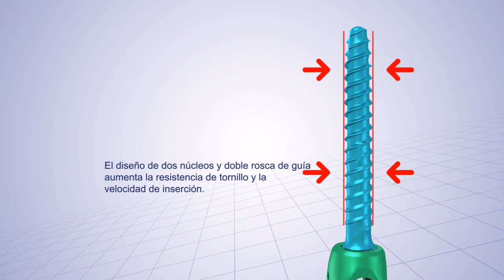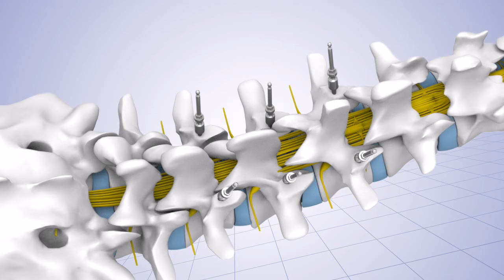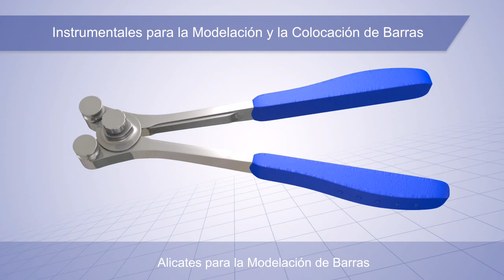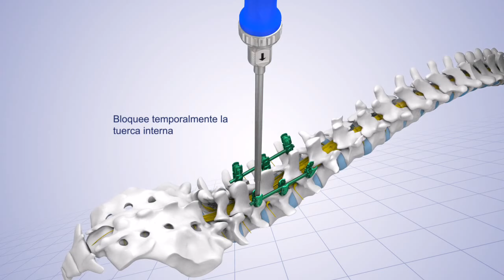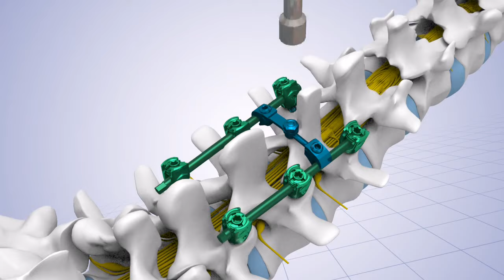Fijación Con Tornillos Poliaxiales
Tornillos Poliaxiales  de titanio.